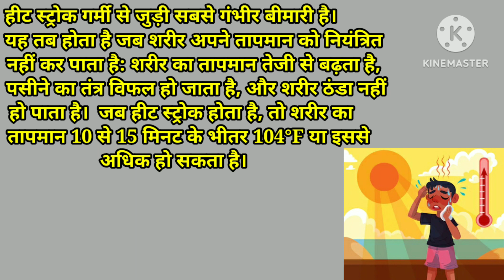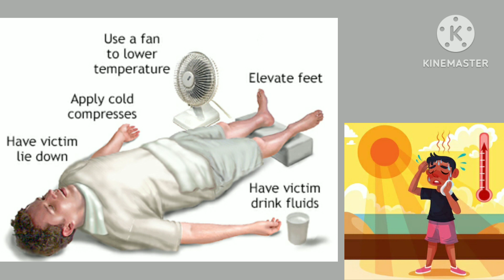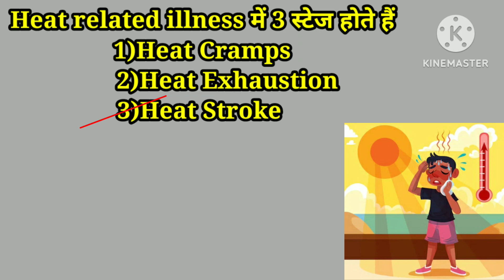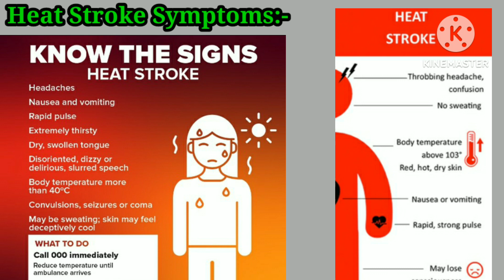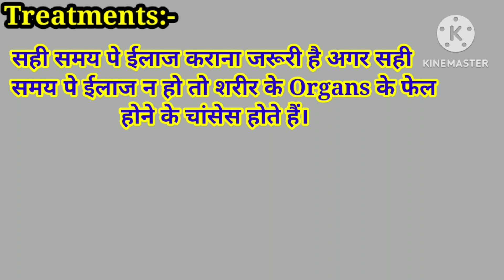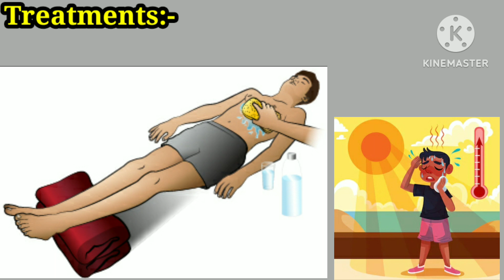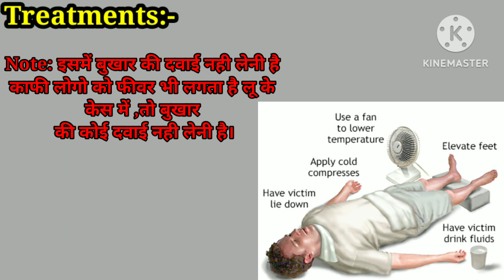Heat stroke sign & symptoms treatment/लू लगने के ईलाज/Hindi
Heat stroke
lu ka ilaaj

heat stroke treatment in hindi
heat stroke in hindi
heat stroke first aid
lu lagne ke lakshan
lu lagne ke gharelu upay
lu lagne ke symptoms
lu lagne ke karan aur upchar likhiye
lu lagne ke kya lakshan hote hain
lu lagne ke bad gharelu upay